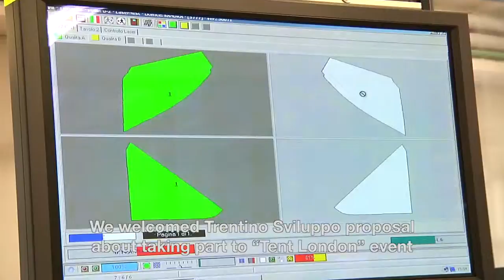The Leather furniture made in Italy and 100% natural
Lucy Kurrein is designing leather upholstery, inspired by leather household objects, with help from Molinari Design.
Trentino Collaborations is an exciting new initiative connecting British designers with Trentino-based manufacturers. These collaborations allow designers to use industrial and handcraft processes to create design-led, cutting edge works.
The new creations are launched at London Design Fair, September 2016.